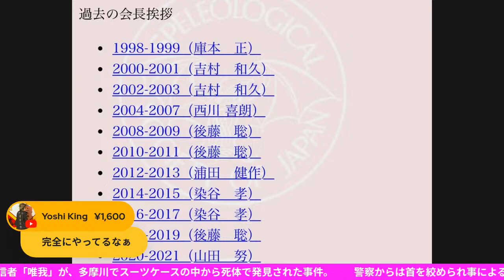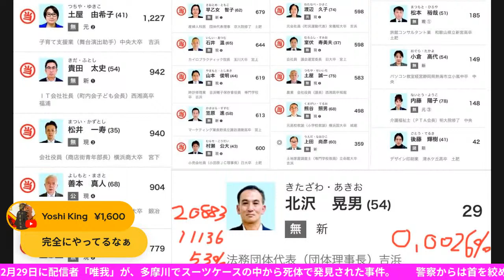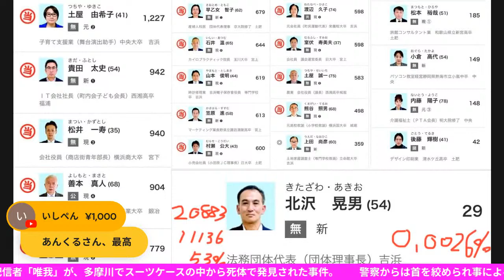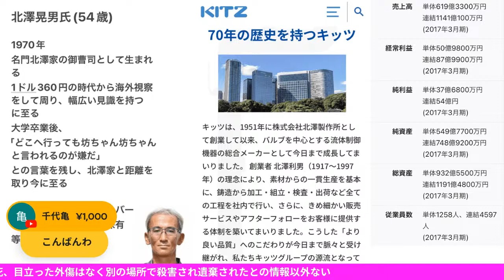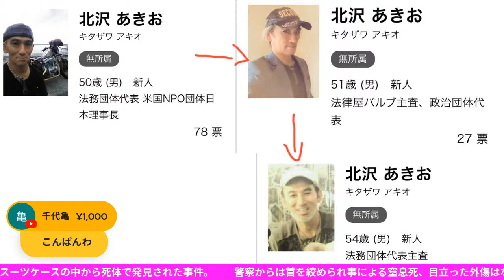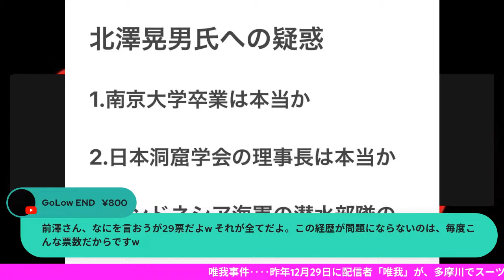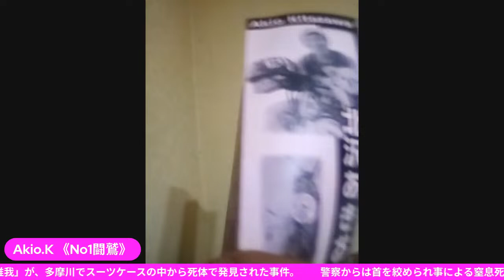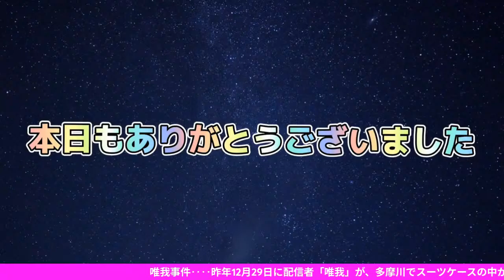北澤氏に経歴詐称疑惑も浮上